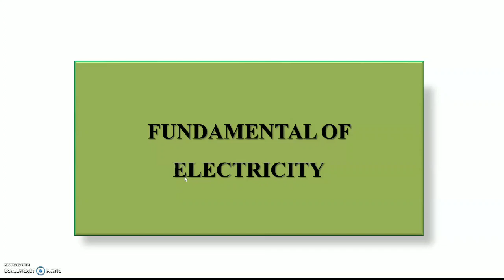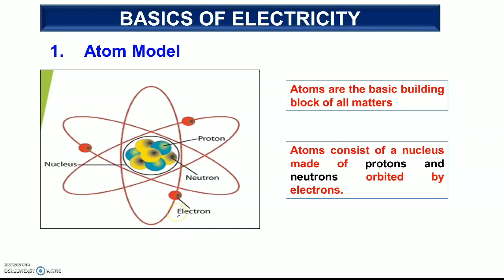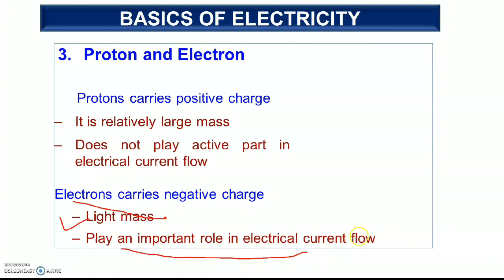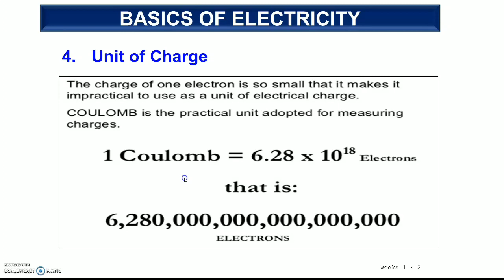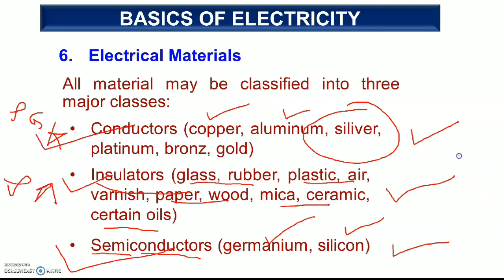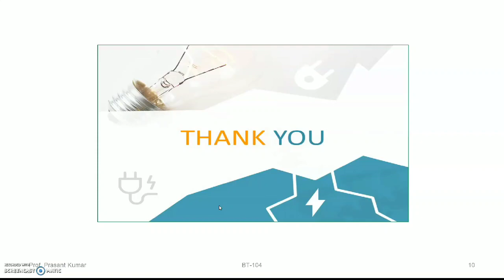Introduction to Basic Electrical & Electronics Engineering: Lec 01 | Master the Fundamentals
Course Introduction: Basic Electrical & Electronics Engineering (BEEE) - Lec 01

Dear friends and aspiring engineers, welcome to the first class of our Basic Electrical & Electronics Engineering course! In this session, we’ll embark on an exciting journey through the fundamentals of electrical engineering. Whether you're a first-year student or preparing for competitive exams, this video will ensure you master core concepts and ace your theory and competitive exams.

What You’ll Gain from This Course:

Comprehensive understanding of electrical engineering fundamentals

Exam-ready knowledge to tackle university and competitive exams like GATE, IES, SSC-JE, RRB, MPEB, UPPCL, BSNL, ISRO, SAIL, UPSC, PSU.

Deep insights into electrical and electronics concepts that are essential for engineering students.

Exclusive video series on various engineering subjects and interview preparation.

Course Highlights:

Basic concepts of Electrical & Electronics Engineering

Key topics covered: Resistance, Voltage, Mesh Analysis, Nodal Analysis, Superposition Theorem, Thevenin's Theorem, and more!

Specialized content for engineering competitive exams and interviews.

Useful Playlists & Resources:

Career Guidance/Motivational Videos

Important Questions for BEEE, 1st & 2nd Semester Exams

RGPV-focused study material and exam updates

Target Audience:

1st Year Engineering Students

GATE, SSC-JE, MPEB, UPPCL Aspirants

Engineering Competitions & PSU Exam Candidates